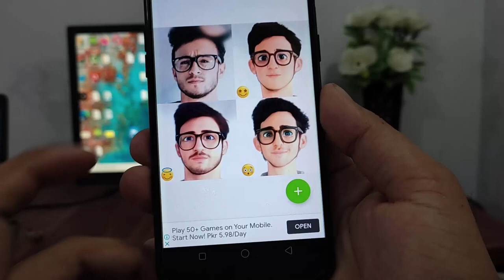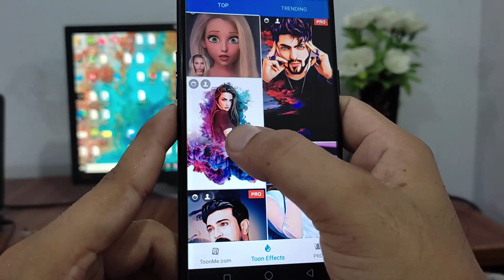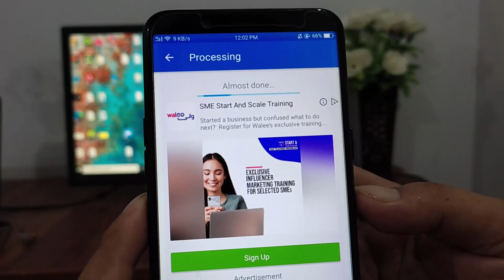Make Your Cartoon Photo on Mobile Phone in 1 Click | Best cartoon photo app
Make Your Cartoon Photo on Mobile Phone in 1 Click | Best cartoon photo app. Now you can easily convert your photo into a cartoon vector in just single click. There are so many photo cartoon making apps in the market but I am using the best one.